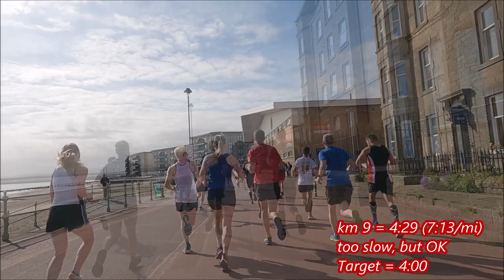Edinburgh Half Marathon 2023 Race Vlog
Its time to try for a Sub 90 (1hr30) half marathon and with a downhill start where better to try than Edinburgh.  The conditions were great, but that doesn't always mean it will work out.  Running in my trusty Vaporfly's and filming with the GoPro Hero 9.

Chapters 00:00 Start, 00:50 Pre Race, 03:13 Race Start, 05:20 5k Update 06:35 10k Update, 07:45 16k Update, 09:08 Finish Line Approach, 10:20 After talk